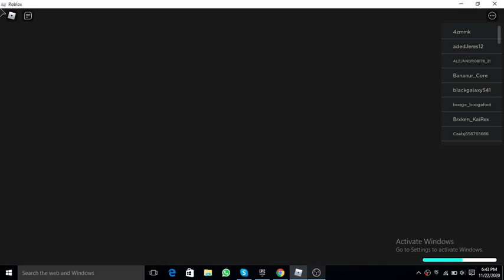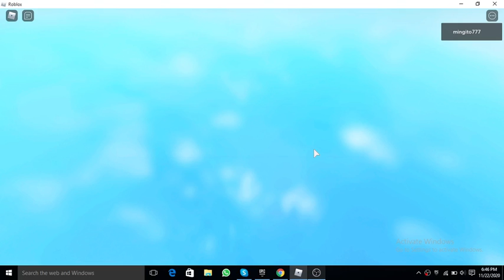jugando a defensas de torre todo (1 parte)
jugamos defensas de torre de todo